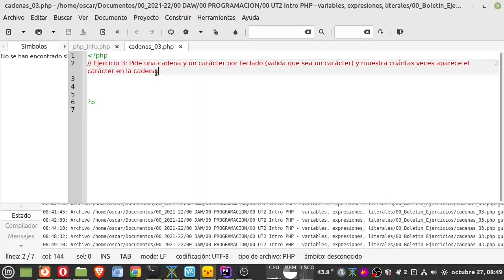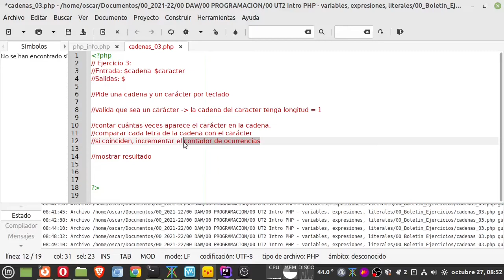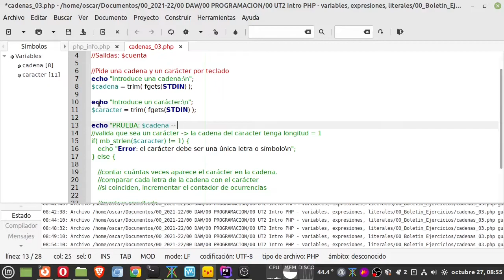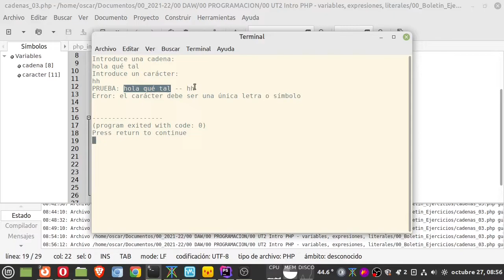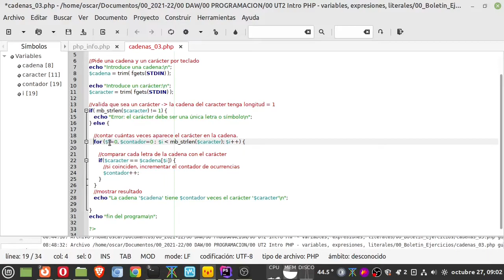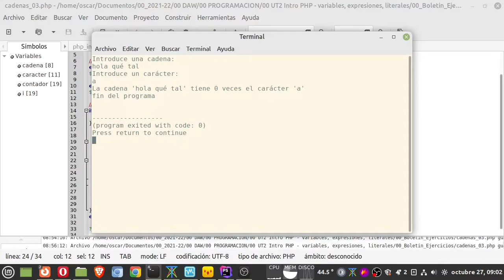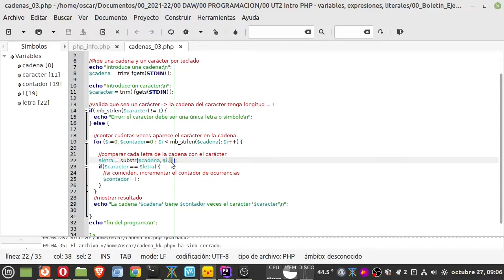Ejercicio de programación PHP - uso básico de cadenas.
Se realiza un ejercicio que, dado una cadena y un carácter, cuenta el número de ocurrencias del carácter en la cadena.

Se demuestran estructuras condicionales, de repetición, uso de la notación de arreglos para acceder a caracteres de una cadena y el uso de las funciones fgets() para tomar datos por el teclado,  mb_strlen() para contar el número de caracteres de una cadena UTF-8 con caracteres internacionales, y substr() para extraer fragmentos de una cadena..